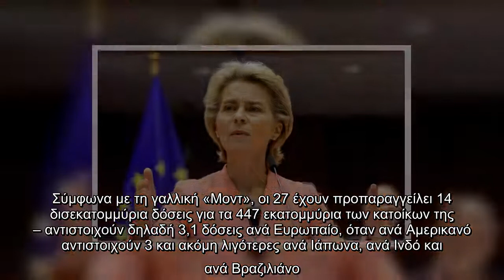Φον ντερ Λάιεν : Οι πρώτοι πολίτες της ΕΕ μπορεί να έχουν εμβολιαστεί πριν το τέλος Δεκεμβρίου